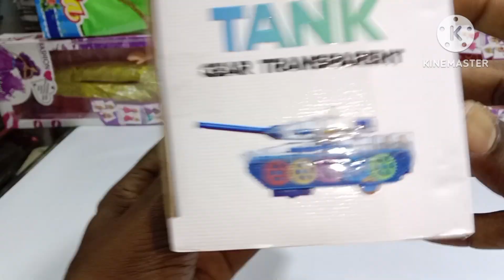remote control war tank unboxing/and testing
remote control tank unboxing and testing